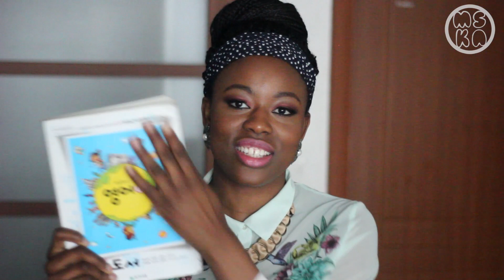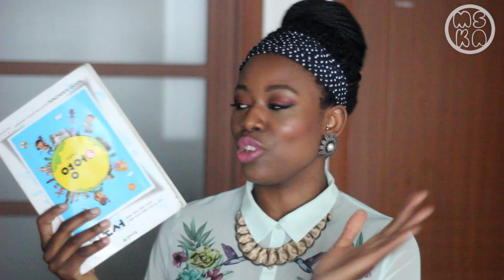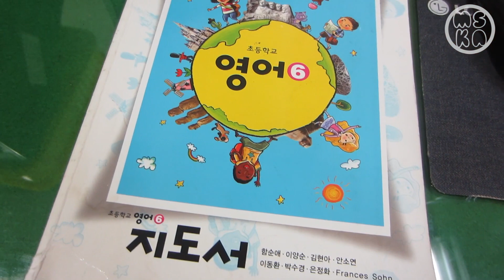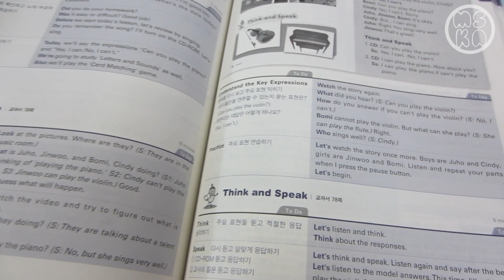Teaching in Korea | my timetable, lesson plans, and school experience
This is a long video, but I wanted to be a thorough as possible.